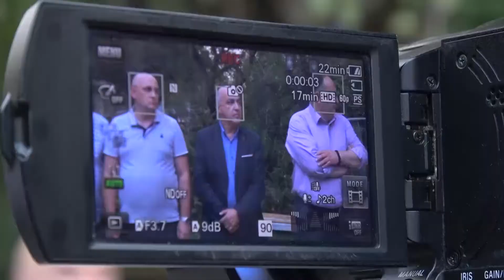ქუთაისის მერობის კანდიდატი იოსებ ხახალეიშვილი კახიანოურისა და გამარჯვების ოლქის ამომრჩეველს შეხვდა